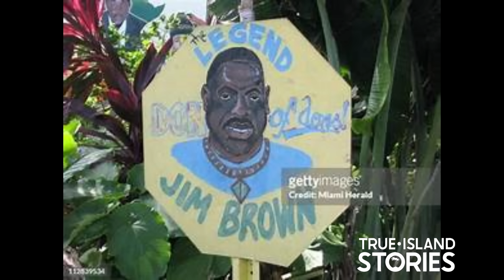BIG MEECH BMF VS CHRISTOPHER DUDUS COKE SHOWER POSSE PRESEIDENTIAL CLICK WHO DID IT BIGGER?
SOTTO BLESS ALBUM WELCOME TO